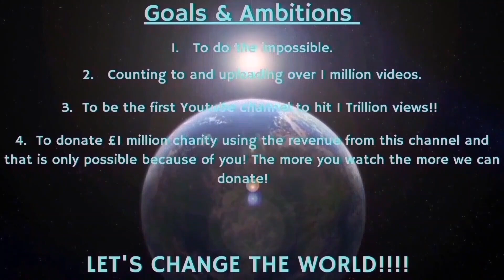Counting to ONE MILLION!!, This is Number 91,442